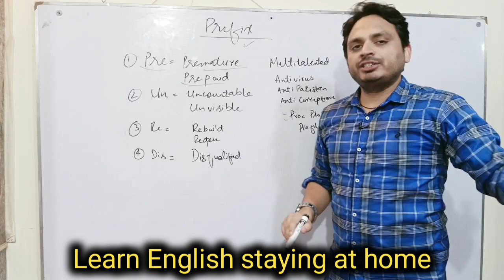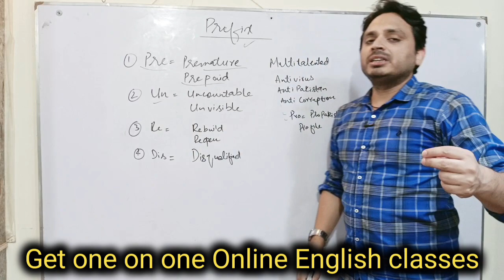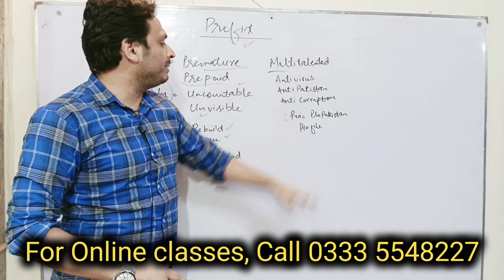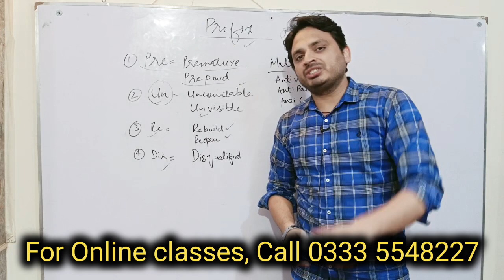Prefixes | By Syed Ali Raza Kazmi